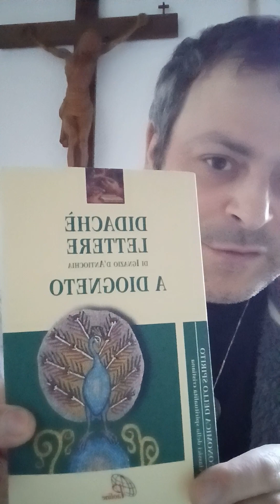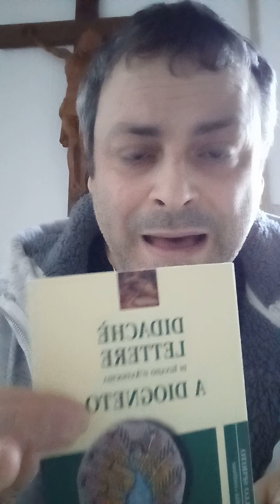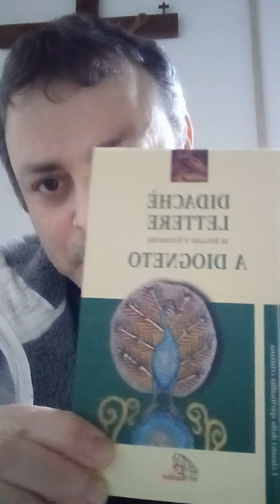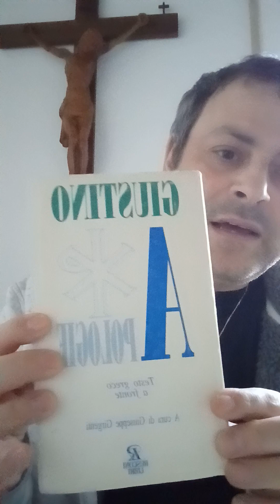Siamo tutti sacerdoti? Non abbiamo bisogno del prete o sacerdote?